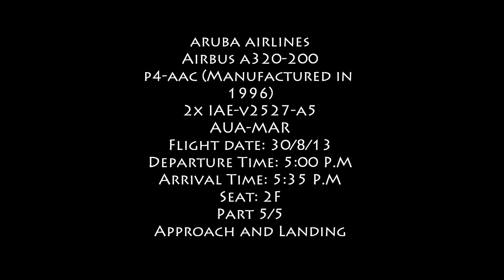Aruba Airlines A320-200 AUA-MAR Part 5, Approach and Hard Landing at La Chinita Airport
Amazing approach and a Hard Landing at La Chinita International Airport in Maracaibo! Watch in HD!